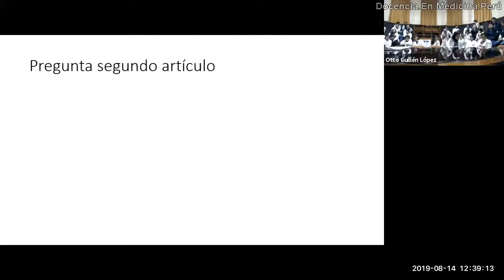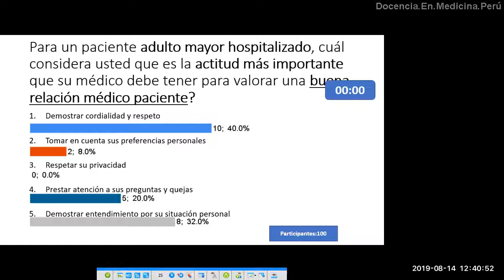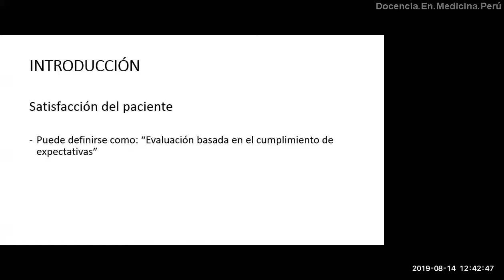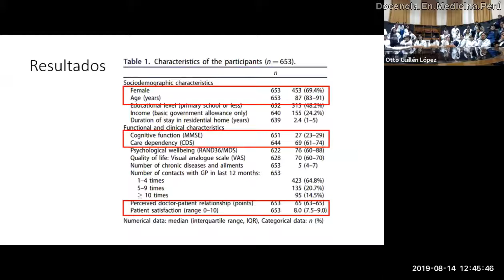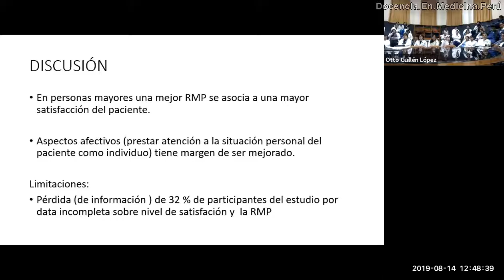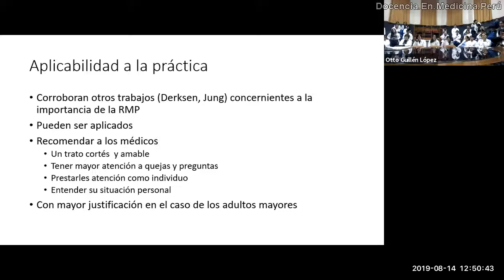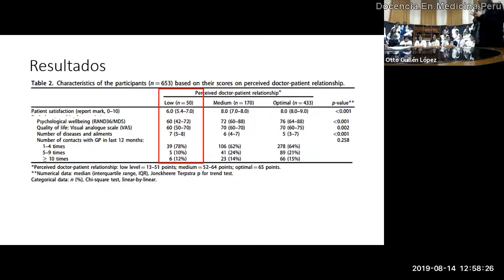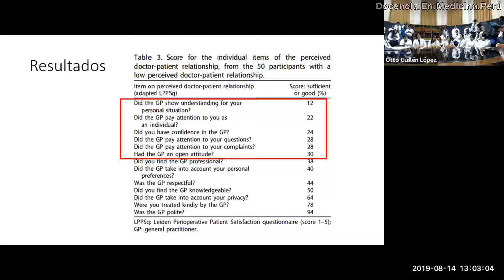Relación médico paciente con adultos mayores - Revista de revistas 14.08.2019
¿Cómo podemos (ob)tener una buena relación médico paciente?
Revisando una revista sobre relación médico paciente se enlistan algunas características que pueden mejorarse en el trato con un paciente. Esto conllevará también en una mejor satisfacción del paciente en su atención en el hospital.
Contamos con la opinión del Dr. Jorge Casas y la Dra .Ana Cecilia Olascoaga, médicos internistas del Hospital Nacional Arzobispo Loayza.

0:00 Pregunta
1:52 Resumen de artículo sobre relación médico paciente (8 min)
2:37 Qué es “Satisfacción del paciente”?
3:18 Objetivo y metodología de la investigación
4:47 Resultados del estudio
6:41 Porqué un paciente adulto mayor percibe una pobre relación médico paciente?
7:15 Discusión y limitaciones del artículo
7:58 Conclusiones del artículo
8:58 Aplicabilidad a la práctica clínica real
10:02 Opinión de la Dra. Ana Cecilia Olascoaga, médica internista y profesora de la UPC
11:28 Principales hallazgos del artículo
15:16 Opinión del Dr. Jorge Casas Castañeda, médico internista y profesor de la UPCH